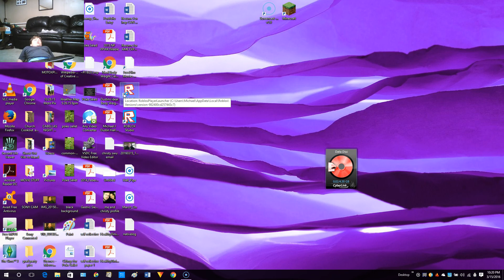MINECRAFT MINIGAMES MINEPLEX ESCAPE THE DRAGON W/ THE HOVINATOR GAMER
OH NO! DON'T ACTIVATE STICKY KEYS BY HITTING "SHIFT" 5 TIMES WHILE RECORDING MINECRAFT MINEPLEX ESCAPE THE DRAGON AND RECORDING WITH SCREEN-O-MATIC! WATCH WATCH THE LOOK ON THE HOVINATOR'S FACE WHEN HE REALIZES THE RECORDER IS STILL GOING BUT I TOLD HIM TO STOP PLAYING THE MINECRAFT GAME. (IT WASN'T RECORDING HIM PLAYING ANYWAY BUT HE THOUGHT IT MIGHT OF BEEN!